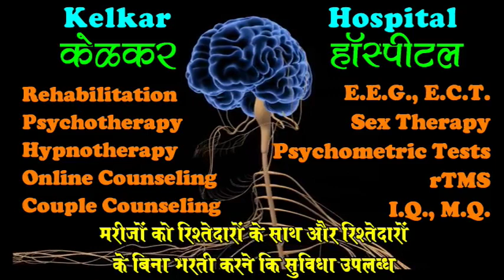Shadi ke vichar se ghabrahat ultiya aur napusakatva - Dr. Kelkar (MD)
• Psychiatrist
• Hypnotherapist
• Psychotherapist,
• De-addiction Specialist
• Sexologist

     3 )Kelkar Hospital Channel